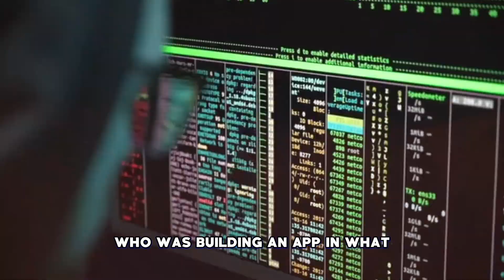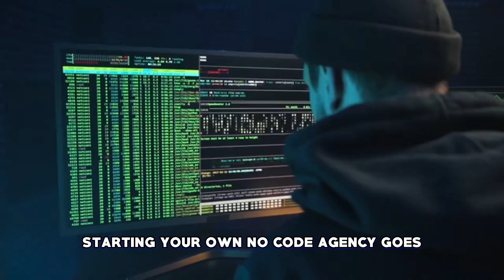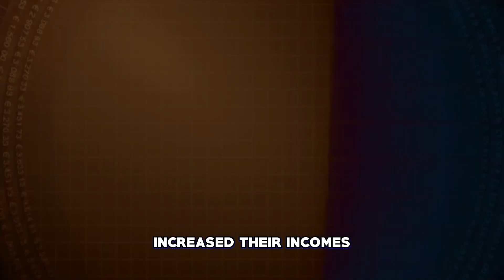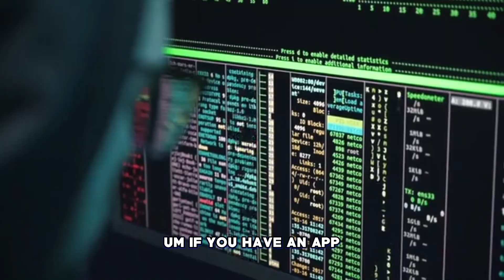Become a FlutterFlow Millionaire: 3 Startup Ideas